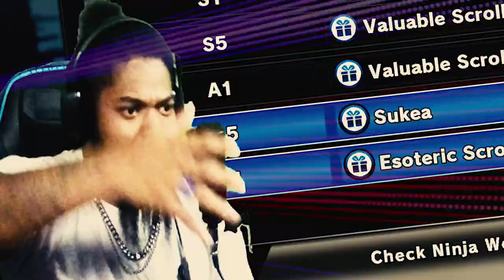Shinobi Striker | Water Style Bubble Bite Jutsu!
In this video we play Shinobi Striker! I present my favorite water style defense CAC build! This build is based of all water style type moves with an increased ninjutsu damage and tools cooldowns. Watch as I deliver constant blows and dodges through the video!